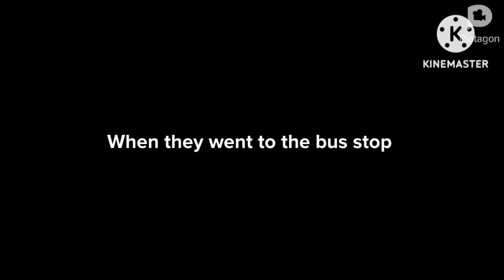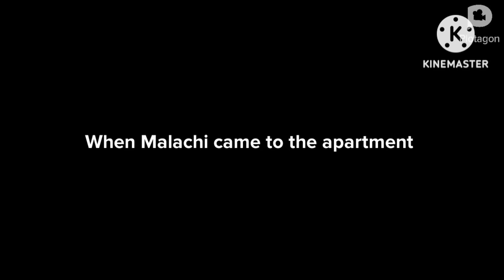The Klutch Kids S1E1: Barbershop / Aunt Joanie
It's here! :D
Good day.

( ｡-( ) Muah･･･💓
/"""" ^つ O
し-Ｊ∪∪